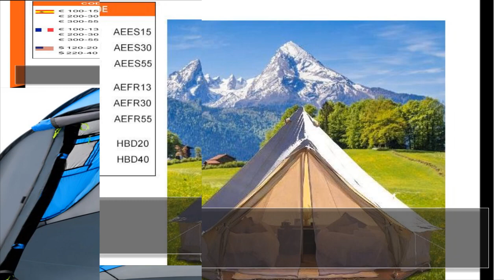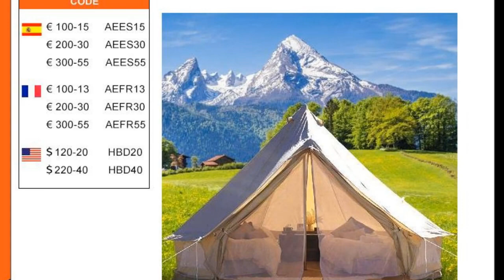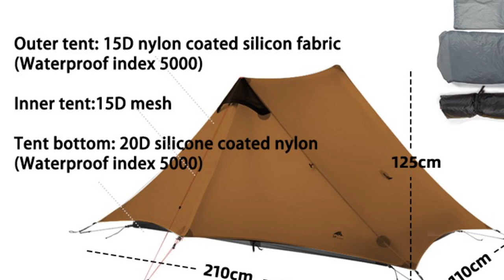Top 5 Best Camping Tent of 2024 । 5 Best Budget Waterproof Camping Tent on Aliexpress